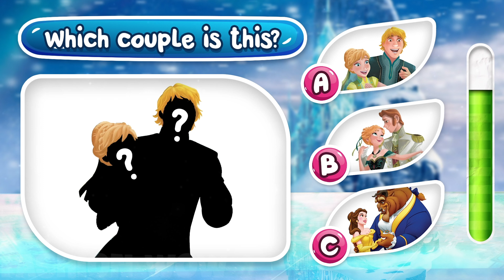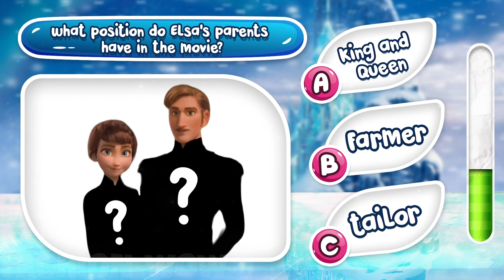Elsa From Frozen gets MARRIED? Miraculous Ladybug Life After Happy End | Fashion Wow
This video of ours is aimed at an adult audience, about love or family. The video is created by a team of professional artists.
This video of ours is drawn directly from the artists through Ipad m1 pro.